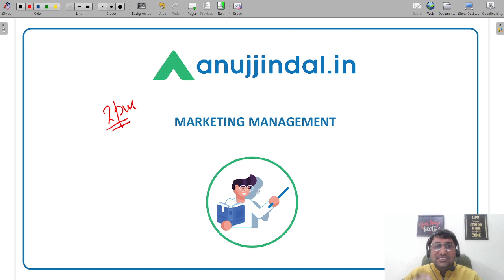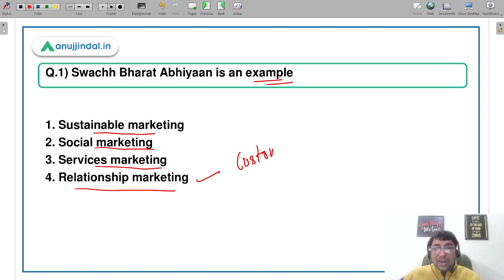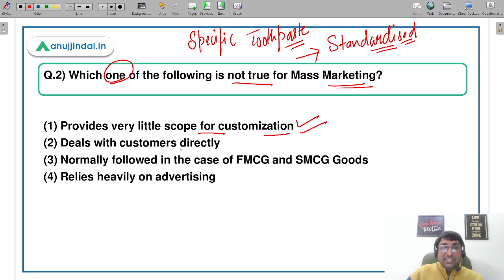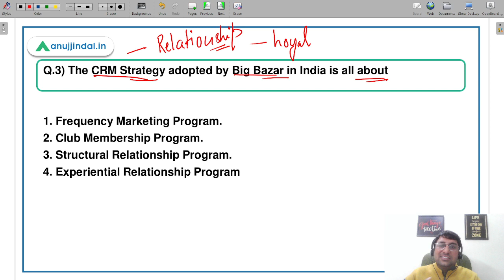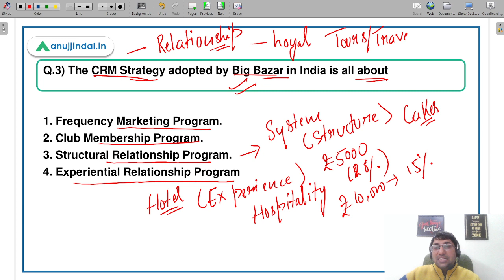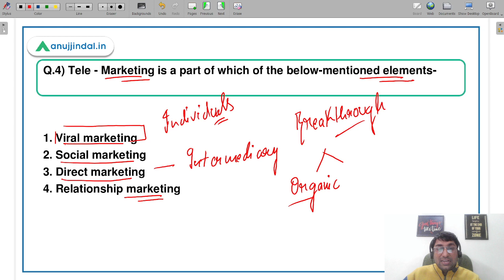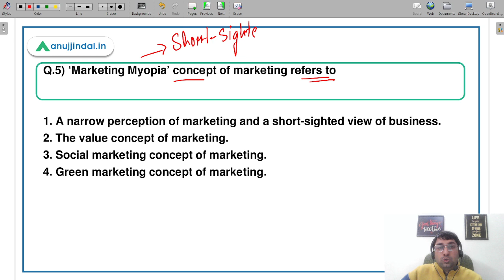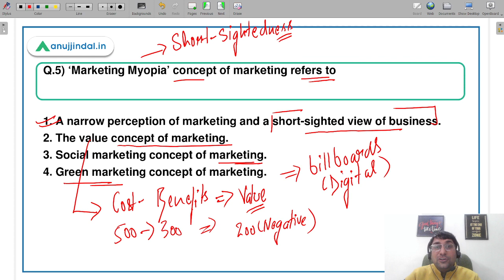ESIC Deputy Director | Marketing Management | 5 Important Questions - by Shubham Sir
Hello Students,

I hope you are preparing  well for your exams even though the notifications are not out. In this session I will be covering some important  concepts on Marketing which will help you understand some of the important concepts of marketing for your better preparations. Do Join me for the session and practice these questions along with me at 2pm.